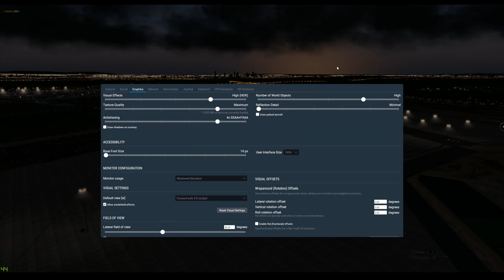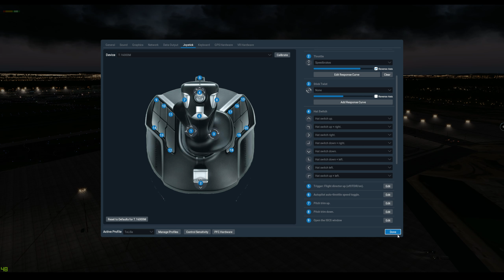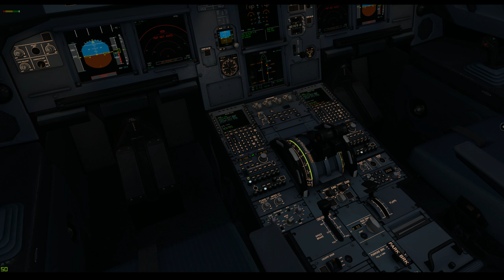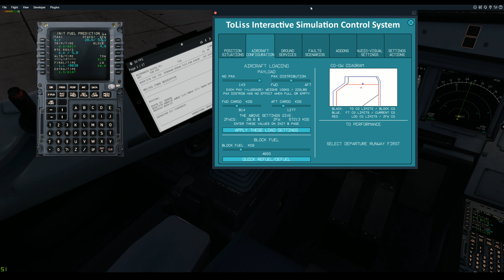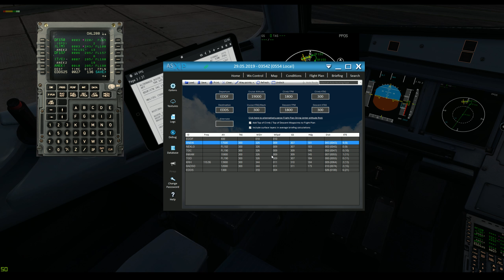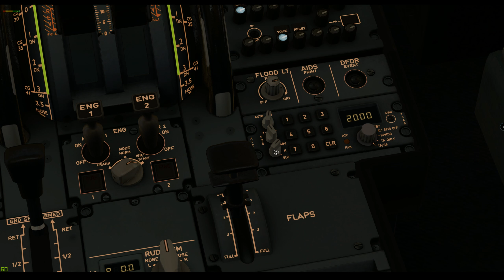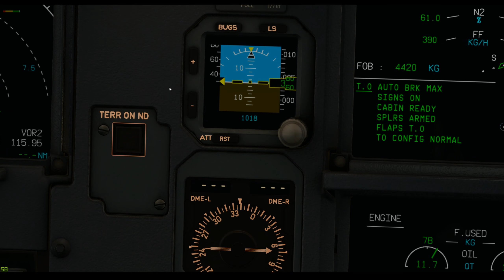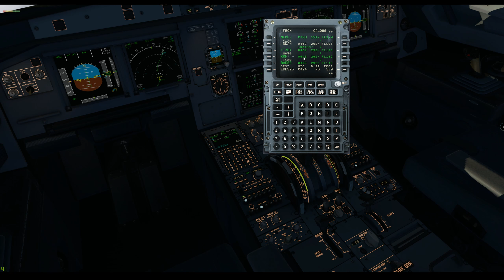Cold & Dark εκκίνηση στα ελληνικά | ToLiSS Airbus A319 (1.3.2) | Greek X-Plane Tutorial Series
Μαθαίνουμε τα βασικά βήματα για την πρώτη μας πτήση με το ToLiSS Airbus A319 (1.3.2)
Ενεργοποίηστε τους υπότιτλους στο YouTube για να βλέπετε τυχόν σχόλια κ διορθώσεις.

Στο Βίντεο θα δείτε την διαδικασία εκκίνησης του αεροσκάφους, τον προγραμματισμό του MCDU/(FMC) με βάση ενός Flight Plan από το Simbrief, επίβλεψη στο Navigraph Charts Desktop κ την χρήση του αυτόματου πιλότου μετα την απογείωση. Όλοι η πτήση θα πραγματοποιηθεί χρησιμοποιώντας τα βασικα mode του αυτόματου πιλότου όπως NAV, HDG, Managed Climb/Descent, LOC / APPR Descend .

Route:
EDDF/07R ANEKI2D ANEKI Y163 NEKLO Y171 INKAM N850 KRH T128 BADSO
BADSO2A EDDS/25

Plug-Ins & Sceneries
Toliss Cockpit Texture Replacement 4.1 By totedemac
Livery [CFM] Olympic SX-OAF by Cro-Design 1.0.0
Stuttgart VFR 2.1 By Günther Kremp
Frankfurt/Main VFR 2.0.1 By Günther Kremp
EDDS By Aerosoft
xVision with Vivid Preset
ActiveSky + HighRes Clouds
Head Shake Plugin
Airport Environment HD
Extended Night Lightning Europe Edition
HD Forests
X-Europe2
Navigraph Charts Desktop